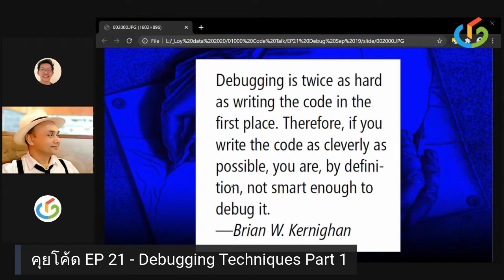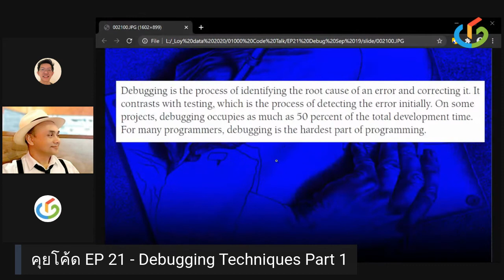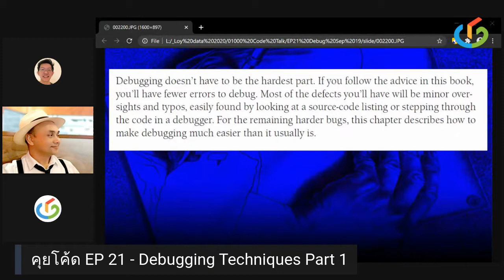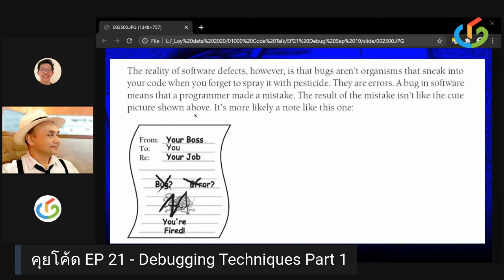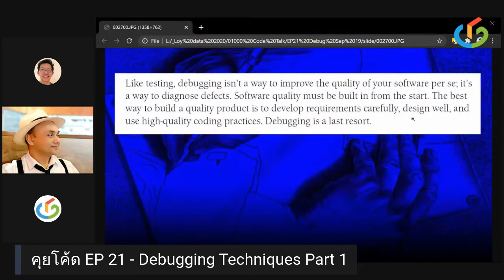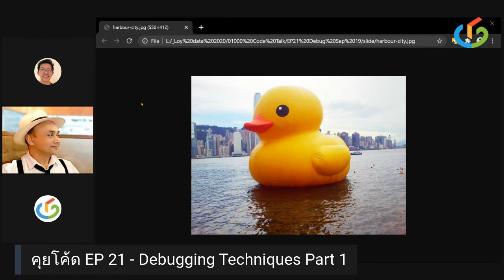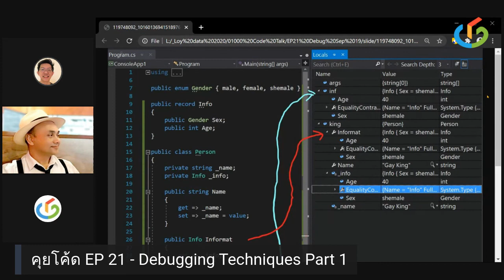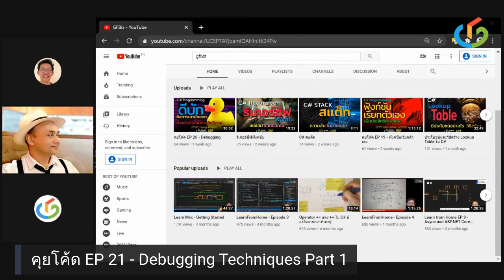คุยโค้ด EP 21 - Debugging Techniques Part 1